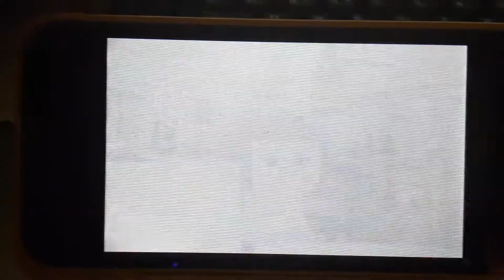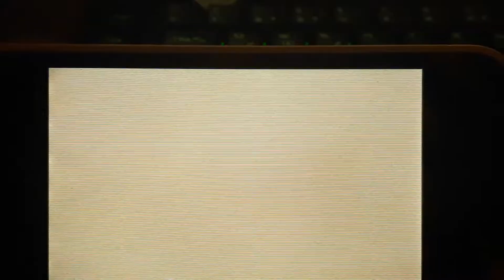Tomodachi life Meatball Burger🥔🍗🍔